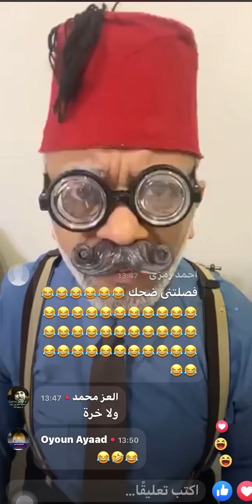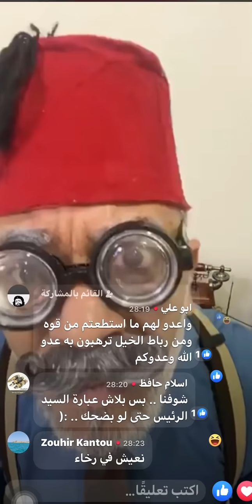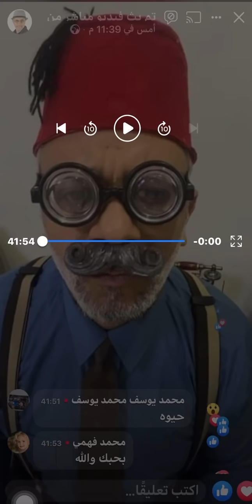مصر جديدة خالص 30_6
مصر تانية خالص
الرئيس الحيوان رزق وشعبه محظوظ
على صفحة عطوة كنانة الصفحة الرسمية  يكون البث المباشر لبرنامج الدكتور عيد  ( لقاء الثلاثاء ) وموعده اسبوعيا كل يوم اربع الساعة 10 بتوقيت القاهرة